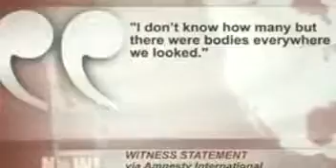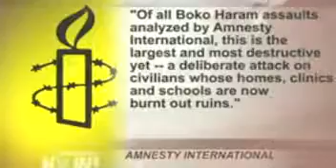Top U S and World News Headlines for Thursday, January 15